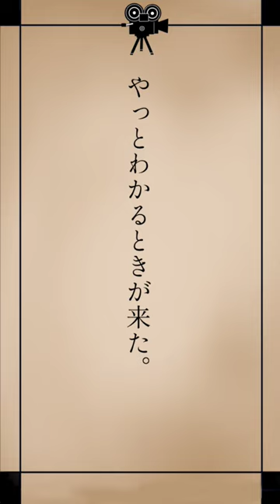【朗読】桜の樹の下には【作:梶井基次郎】朗読